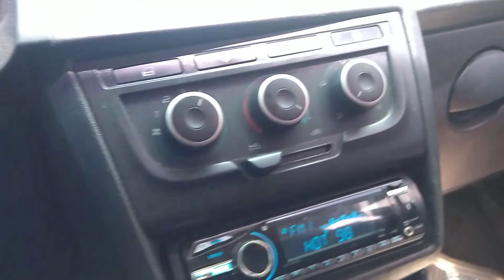Pequeno Sub de 150 W RMS que impressiona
Falcon 8 Pol 150 W RMS
Caixa feita pela própria Falcon

Muito Eficiente a caixa.

Eu tenho som grande e não se compara mas vc tbm não passa vontade.

Música Izi - Pesadão tocando pela FM